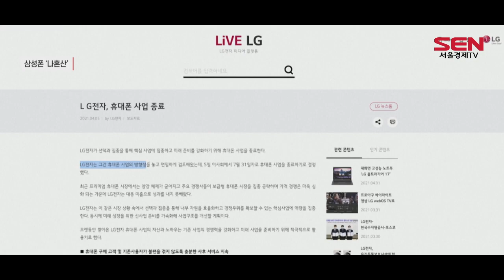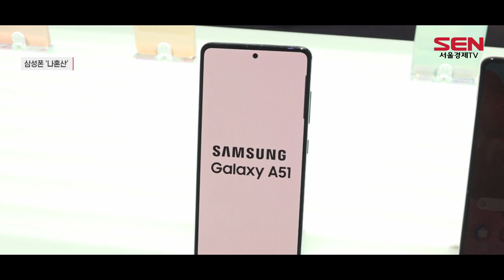삼성폰, ‘나 혼자 산다’…중국폰 韓 진출 가속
[앵커]
LG전자의 스마트폰사업 철수로 스마트폰 시장이 격변기를 맞고 있습니다.
국내 스마트폰 시장의 경우 그간 삼성과 애플이어 LG가 3강 체제를 구축하고 있었는데요.
LG전자의 공백이 발생하면서, 중국산 스마트폰의 한국 시장 공략이 거세질 전망입니다. 정훈규기자입니다.

[기자]
LG전자가 철수를 선언하면서, 이제 한국 스마트폰은 삼성전자만 남게 됐습니다.

지난해 국내 스마트폰 시장에서 LG전자의 점유율은 13%. 삼성전자(65%)와 애플(20%)에 이은 3위였습니다.
빈자리가 거의 없던 국내 시장에서 발생한 약 10%의 공백은, 중국 업체들에게 새로운 기회가 되고 있습니다.

[인터뷰] 서용구 숙명여대 경영학과 교수
중국산 휴대폰하고 삼성전자 휴대폰하고 애플, 크게 보면 빅 3가 한국의 휴대폰 단말기 시장을…한국 뿐 아니라 전세계가 그렇게 되고 있거든요.

중국업체들은 가격 경쟁력을 앞세워 LG전자의 빈자리를 노릴 것으로 예상됩니다.
대표적으로 샤오미가 할인 공세를 퍼부으면서 국내 시장 공략에 나섰습니다.

지난달 말 출시한 샤오미 ‘홍미노트10’이 공짜폰으로 풀렸고, 오늘부터 자사 제품을 최대 25%까지 할인해주는 ‘미 팬 페스티벌’도 시작했습니다.
삼성전자도 LG폰 고객을 겨냥하며, 안방사수에 나섰습니다.

삼성전자는 올 들어 중저가폰 제품 라인업을 다양화하고, 보상판매에 LG 제품을 포함켰습니다.
그동안 삼성전자 보상판매에 자사폰과 애플 아이폰만 대상으로 삼았던 점을 감안하면 이례적입니다.
업계에서는 중국산 스마트폰의 할인 공세에도 국내 소비자들의 선호도가 낮아, LG폰 공백으로 인한 점유율 경쟁에서 삼성의 우위를 점치고 있습니다.
그러나 중국 업체들이 국내에서 성장세를 보일 가능성도 충분한 만큼, 삼성전자 입장에서 안방 시장에서도 안심할 수만은 없게 됐습니다.